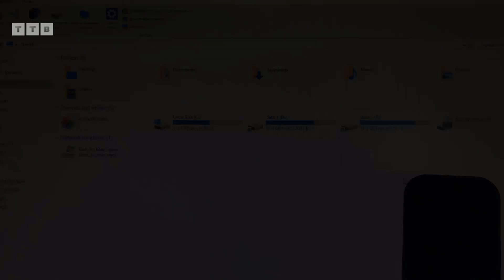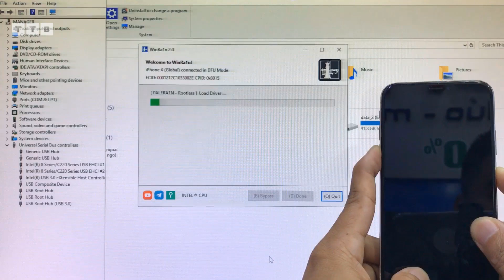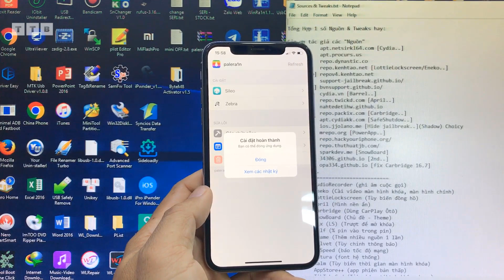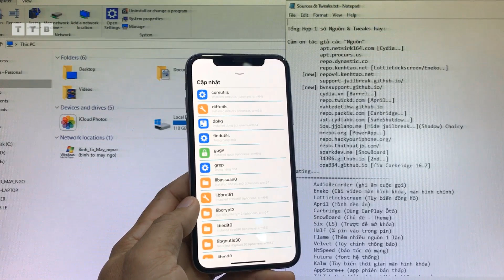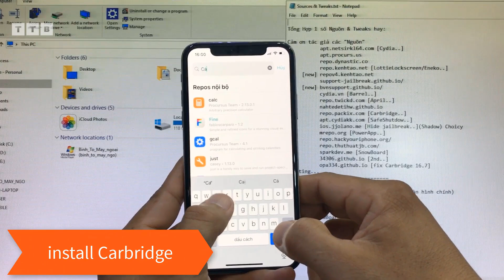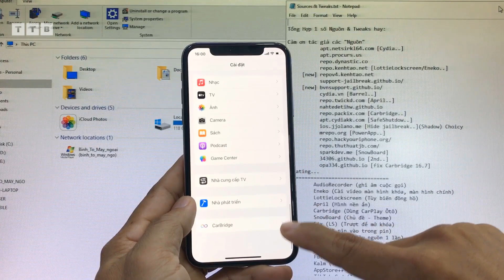How to Jailbreak iPhone X 16.7.2 | no need USB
Chia sẽ Cách Jailbreak iPhone iPad nhanh nhất trên Windows | X iOS 16.7.2 | không cần tạo USB Boot | fix full driver Winra1n 2.0 | cài CarBridge miễn phí | cài file IPA ngoài vĩnh viễn bởi TrollStore

©️  by VienthyhG
ủng hộ Kênh: ACB: 6962377 (MoMo: 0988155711)